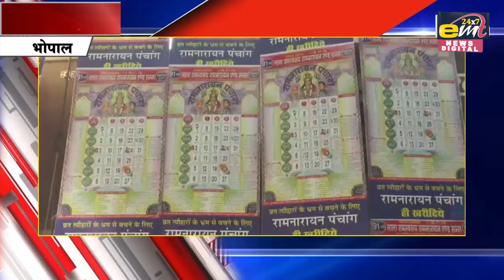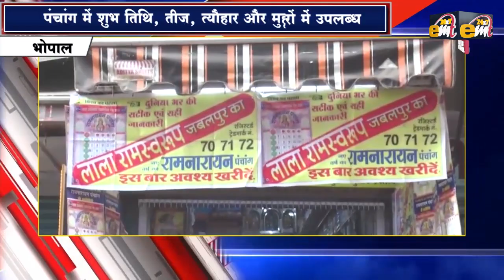लाला रामस्वरूप रामनारायण पंचाग बाजारों में उपलब्ध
भोपाल और मध्यप्रदेश की तमाम खबरे अब आपके मोबाइल पर तुरंत follow, like,subsrcibe  करे